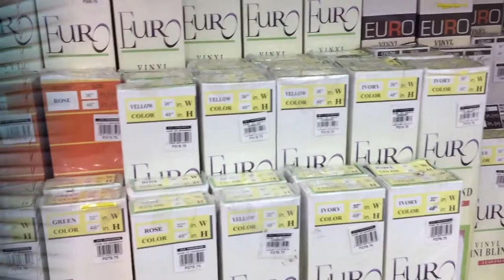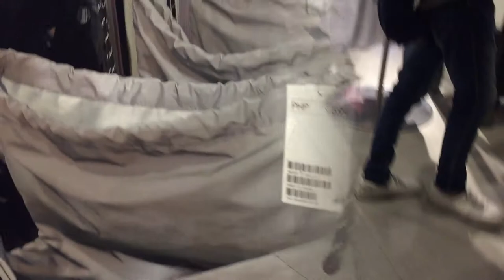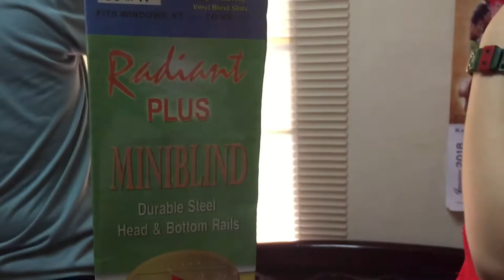BUYING CURTAIN BLIND | PLAYING ARCADE | BUY DRINKS❤️VLOG#33